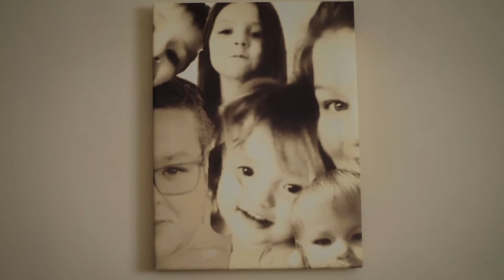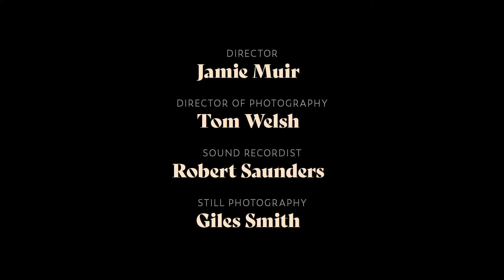PompAbility: Episode 1, Arla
Auto-translate does not work in the YouTube App. To translate our videos, watch them within our webpage or on a desktop computer.
PompAbility is a series of short documentary films illustrating people living with Pompe Disease, a rare neuromuscular condition, .
Episode 1 tells the story of 2-year old Arla, who was diagnosed with Infantile Pompe Disease in March 2020. The compelling and touching story, told by Arla's parents, tells of the journey of a family dealing with Arla's diagnosis during the first UK Covid-19 lockdown, and the benefits of weekly infusions of Enzyme Replacement Therapy (ERT).